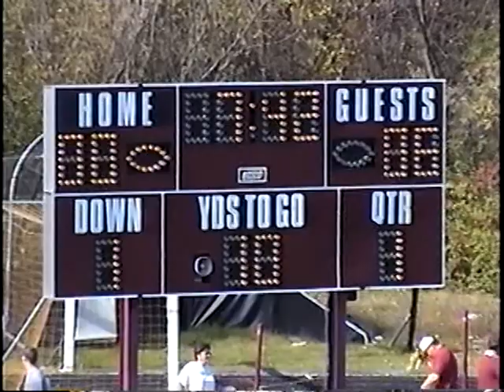IL Montini IL I C 2000 FB 5 min